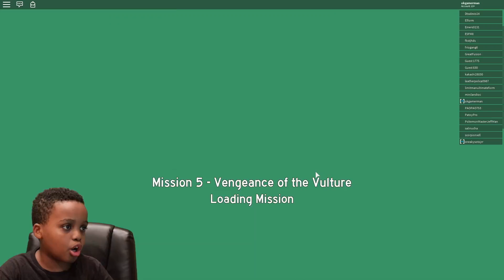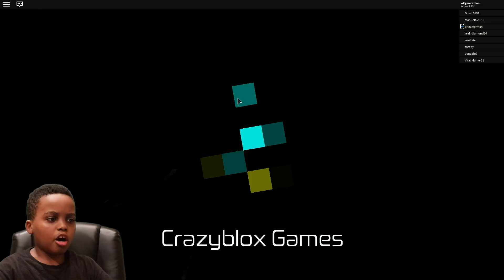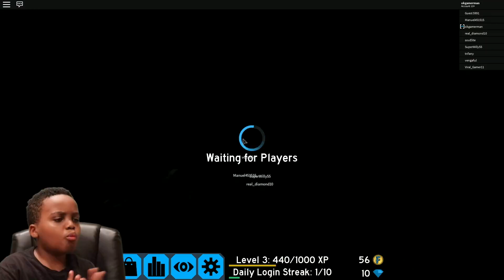EPIC SUPER HEROES OF ROBLOXIA!!! (NEW HEROES) - Roblox Gameplay | Playonyx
Only the Heroes Of Robloxia can defeat the villains!

Playonyx is the gaming channel of Onyx Kids featuring Shiloh playing games like Roblox!

-This is a parentally controlled and moderated channel.